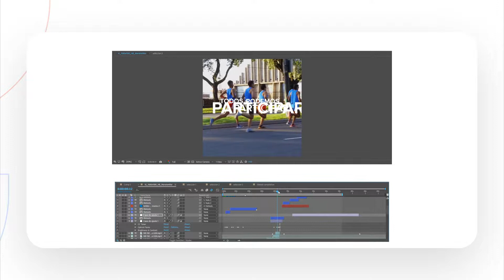Marketing Digital de Performance | New Balance Maratón Mar de Plata Campaña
LoQueHacemos | Conoce el detrás de cámaras de la campaña New Balance Maratón Mar de Plata

Marketing Digital de Performance

¿Cómo se resume todo el trabajo de un año en una producción multiplataforma de 60 segundos?

Nosotros lo hicimos posible para @NewBalanceArg donde no solo reseñamos todas las carreras de running, sino que a través de nuestro trabajo enfocado en Marketing de Performance generamos:
✅52k Inscripciones
✅ 12M Reach
✅ 1,450 Ventas